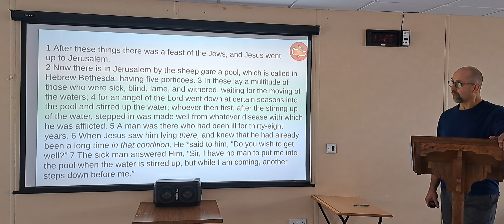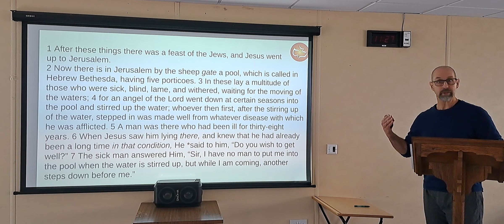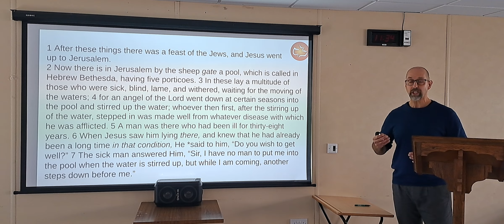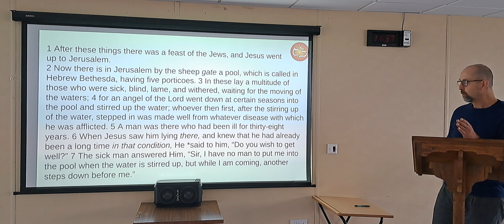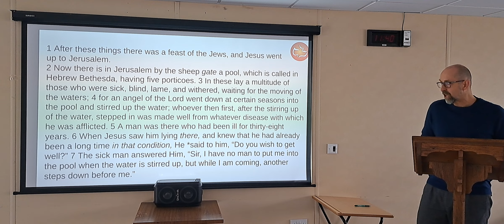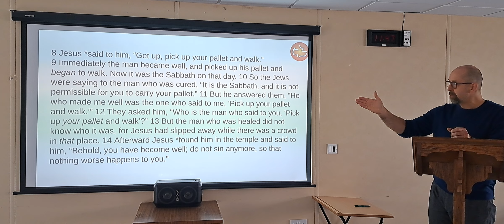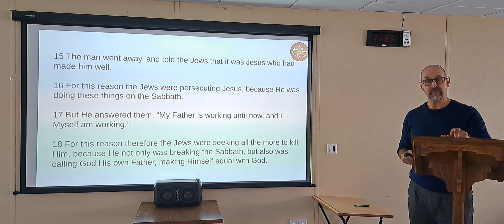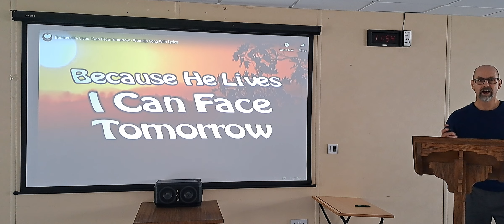John 5:1-18 Healing at the House of Grace